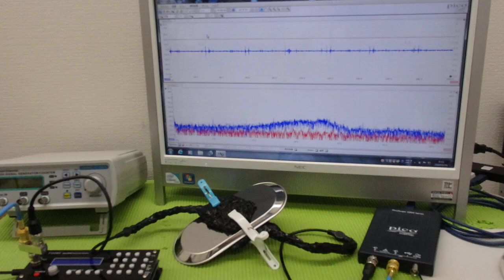メガヘルツの超音波発振による、新しい振動評価技術 ultrasonic-labo